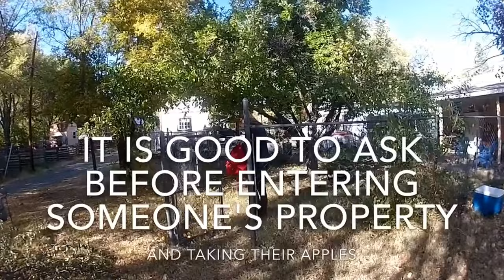How to Make Apple Bread From Foraged Apples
Have you ever wanted delicious cinnamon sugar apple sour dough? This video shows how to make some.

A Wesley Borden Production
Featuring Cinematography By Ted Dance
and Music by Gwaloth Boot Nasty